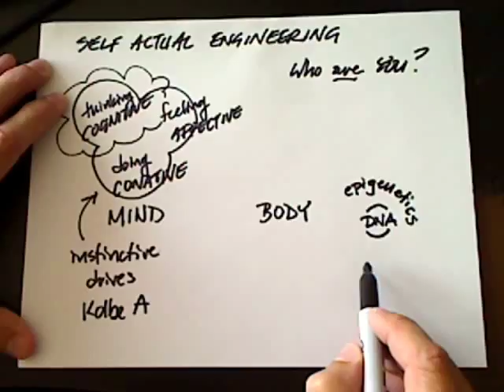3 Aspects of the Mind, 4 Aspects of the Body, and the Myth of Mind Body Dualism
Our minds have three inter-related aspects: cognitive (thinking), affective (feeling), and conative (instinctive drive to act).  And our bodies have at least four different operative scales: DNA, epigenetics, microbiome, and culture.  The mind-body dualism of the Enlightenment simplified understanding of who were ARE be suggesting a separation of mind and body.  Dualism suggests that we have two separate sides of yourselves, a mind that transcends the laws of physics in some spiritual way, and a body that is subject to the laws of physics.  However, the preoccupation with cognition has led to some important misconceptions about the mind, while atomistic physics envy has led to some important misconceptions about the body.  What the dualistic model has fails to appreciate is the way that our thoughts (mind) control our bodies (physics) and the ways that our bodies control our minds.